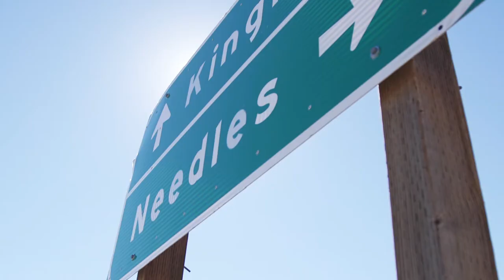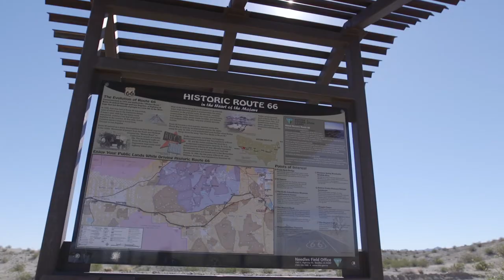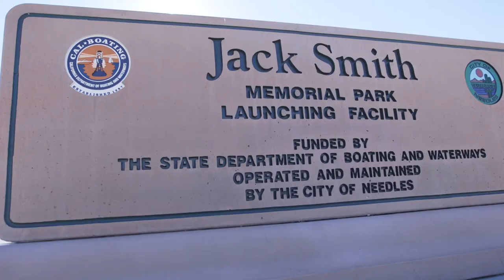Rescuing Needles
A decade ago, Western Area Power Administration began working with a small municipality in California. The city of Needles sees extreme heat in the summertime, which endangers vulnerable populations, especially those who don’t have reliable power. After accessing WAPA’s system, Needles simultaneously saw a 96-percent reduction in power outages and a 66-percent reduction in their retail cost of electricity. The utility is no longer collapsing and is able to pass along millions of dollars of savings to its customers. Small utilities make a difference to communities and WAPA makes a difference to its customers.

Note: Ads are selected by YouTube and its parent company, Google, and are not reviewed by WAPA. WAPA does not endorse any advertisements that may appear on its channels and videos.